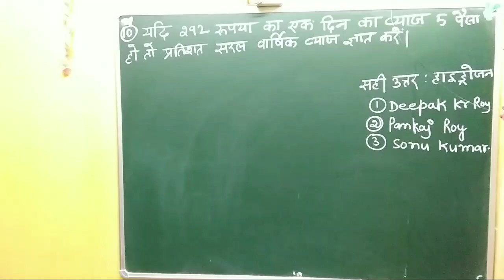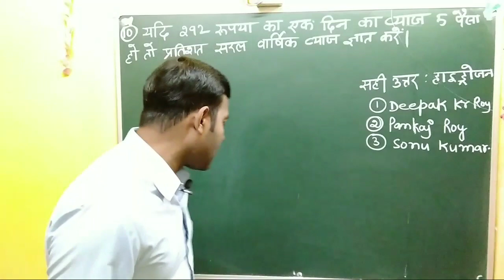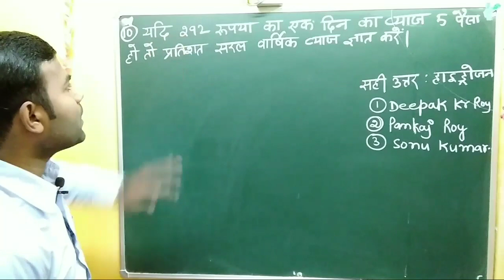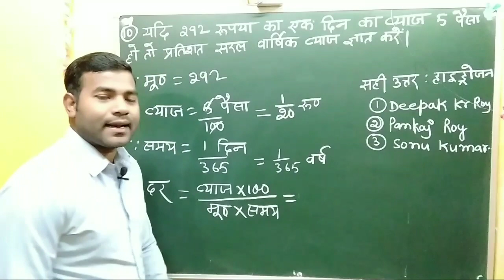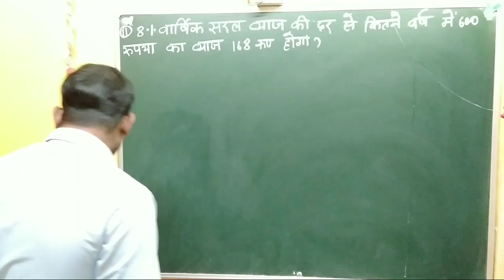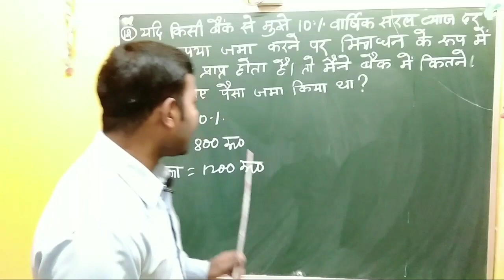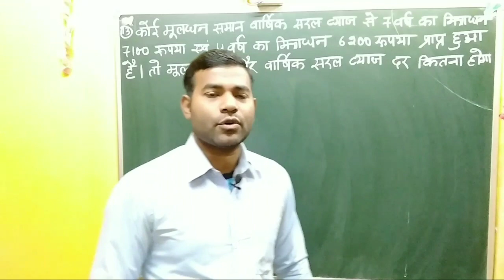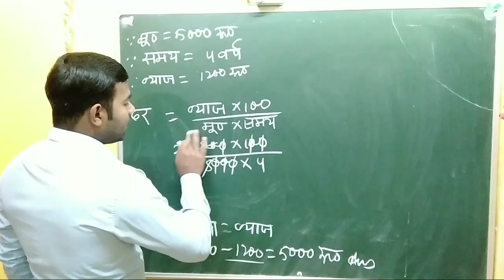wbbse class 10 math chapter 2 in hindi / Basic concept of simple interest / part 4/ math with jp sir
Is video me wbbse class 10 math chapter 2, simple interest ke basic concepts ko bataya gya hai jo ap sabhi ke liye kaphi helpful hoga, basic concepts ke sath sath simple interest ke important formulae ko bhi samjhaya gya hai

self study with jp sir

Other video links:

Is video me wbbse class 10 ke chapter 13  variation ko easy trick se solve kiya gya hai jo ap sabhi ko bahut helpfull hoga variation samajhane me , watch full video

wbbse class 10 math chapter 13 variation in hindi

west Bengal Board class 10 chapter 13 in hindi

# Ratioandproportion